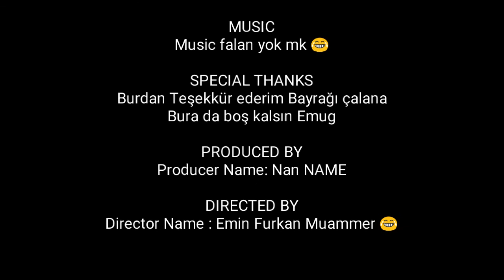Mc5 Squad Battle | Trool Vs Assasin | +1500 -30 )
📱My Device: Htc One M8

🎥My Recorder: Az Sceeren Recorder/Mobizen

✂Edit Video: PowerDirector

👥Mc5 Friend Channel's👥

🌐My Facebook Name : Rakka Nan